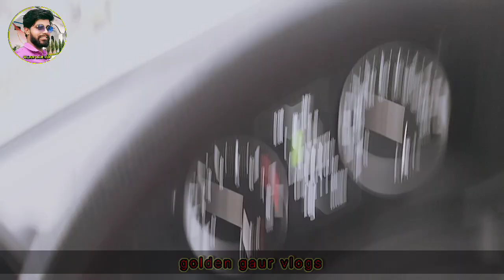बैंगलोर एयरपोर्ट का नजारा आप लोगों को हम दिखा रहे हैं दूसरा सफर करना हैहमकोgoldengaurvlog